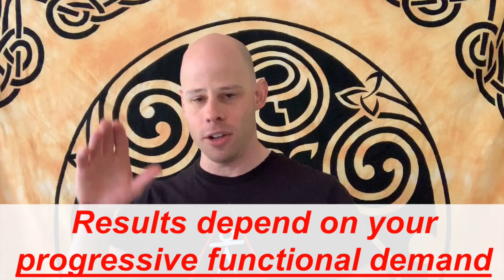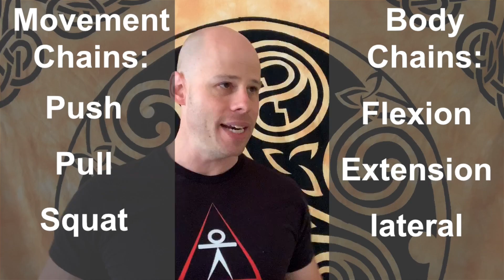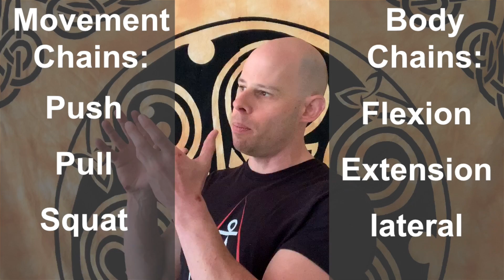Your Muscle and Strength Questions Answered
The Grind-Style approach to Calisthenics training has been a huge hit over the past few weeks, both for my personal workouts and for those who are willing to give it a try.

I've been receiving a lot of questions about GSC as well as building muscle and strength in general including, how long should you rest between sets? is volume or intensity more important for building muscle? and what should a weekly GSC routine look like?

Join me as I dive into these questions and more in this week's episode of the RDP Podcast.

Train smarter not harder with RDP Books on Amazon